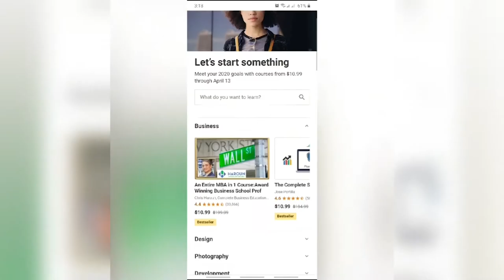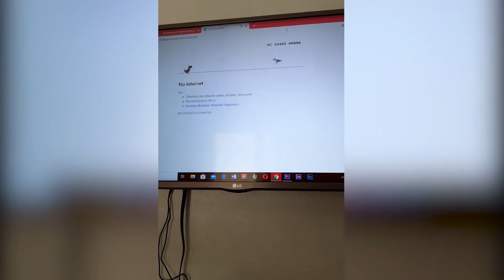الأخرين#2 : الحجر متواصل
فيديو من انتاج شباب مشروع جريدتي - جمعية الخط يندرج ضمن برنامج الأخرين

القلبة متاع الريتم إلي عايشينها برشة ناس في الفترة هذي، الكوجينة، ريفيزيون الباك في الحجر الصحي شباب جريدتي يتقاسمو معانا حكاياتهم. 😀
الحلقة 2 متاع